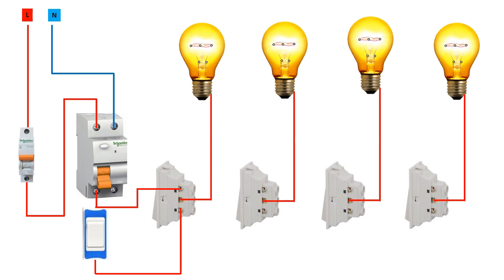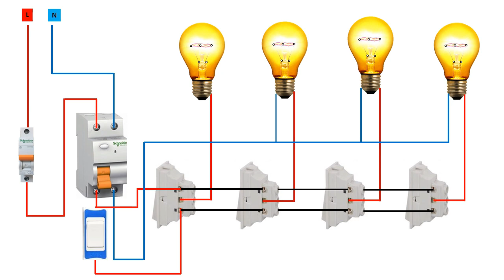hospital wiring diagram